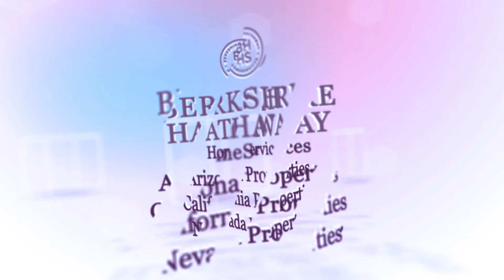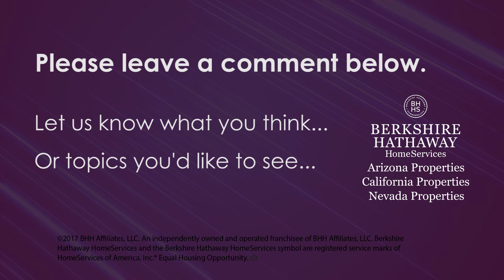Treating Your Business Like A Business - Your Attitude